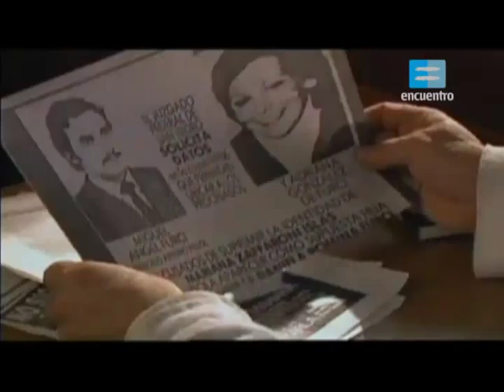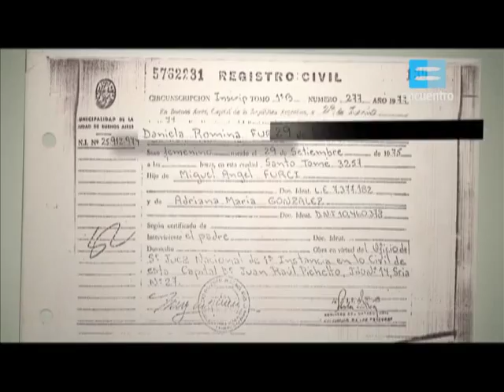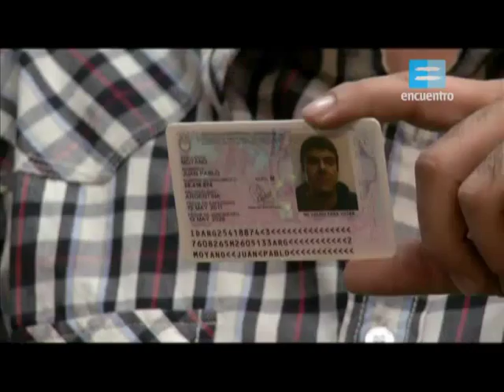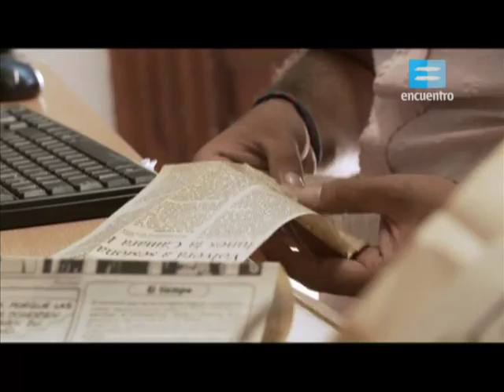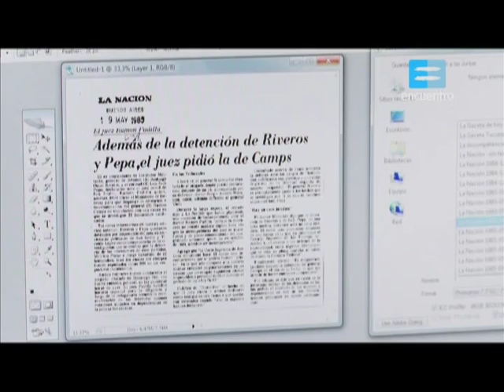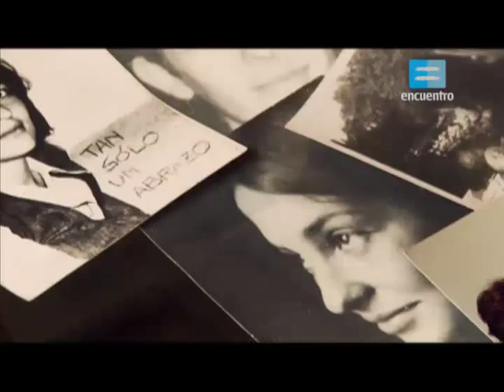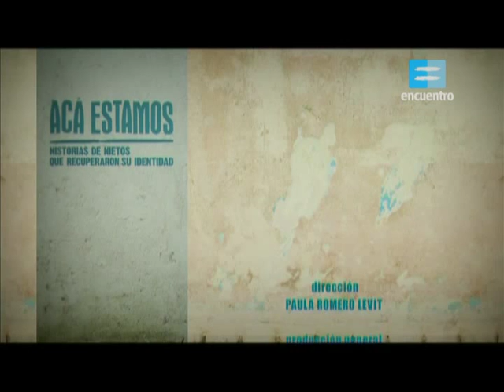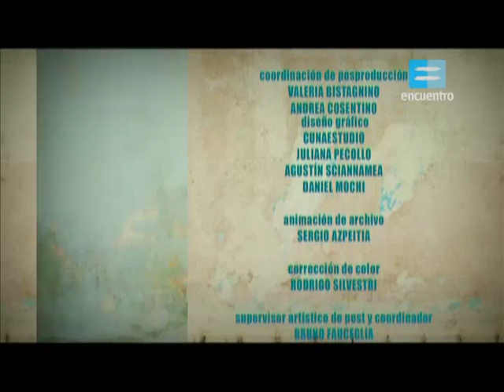ACÁ ESTAMOS - Capítulo 5 - Mariana Zaffaroni y Juan Pablo Moyano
Mariana Zaffaroni fue secuestrada junto a sus padres cuando tenía 6 meses de edad, y las Abuelas la encuentran cuando era aún adolescente. Le llevó muchos años poder asimilar su historia.Su familia biológica vive en Uruguay, es allí donde a ojos de su marido Mariana encontró su lugar en el mundo. Juan Pablo Moyano fue secuestrado junto a su madre cuando tenía un año y medio de edad. Fue restituido cuando aún era un niño. Cuenta que durante muchos años le costó mucho dolor y desorientación hacerse cargo de su historia, y hoy a más de 25 años de su restitución comenzó a comprometerse desde otro lugar.
Este ciclo de documentales busca contar el camino que transitaron los nietos restituidos por las Abuelas de Plaza de Mayo hasta conocer su verdadero origen y encontrarse con sus familias legítimas. Separados violentamente de sus madres al nacer, entregados en su mayoría a personas cercanas a la dictadura, estos hombres y mujeres le ponen la voz y el cuerpo a sus propias historias en las que se mezclan lo íntimo y personal con lo político y social.
La serie documental es una coproducción de Abuelas de Plaza de Mayo y Canal Encuentro, con realización de Zafra Producciones y Barakacine; y dirección de Paula Romero.